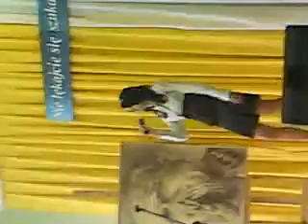"Bo jesteś samą ciszą"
jeżeli już jesteś i masz konto zostaw komentarz ;)